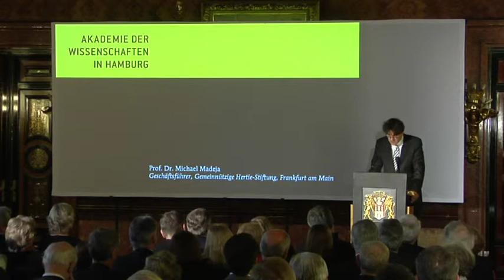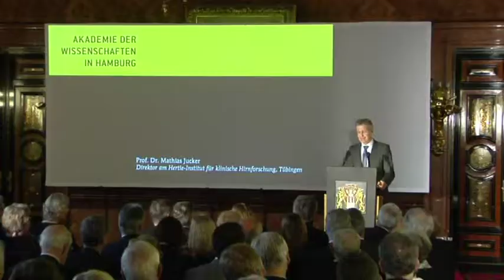3. Hamburger Wissenschaftspreis 2013: Preisverleihung an Mathias Jucker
Prof. Dr. Mathias Jucker vom Hertie-Institut für klinische Hirnforschung in Tübingen (HIH) erhält den Hamburger Wissenschaftspreis 2013. Die Akademie der Wissenschaften in Hamburg zeichnet damit seine Forschungen zu zellulären und molekularen Mechanismen aus, die für die Hirnalterung und die Entstehung der Alzheimerkrankheit verantwortlich sind. Der mit 100.000 Euro dotierte Preis wird gestiftet von der Hamburgischen Stiftung für Wissenschaften, Entwicklung und Kultur Helmut und Hannelore Greve. Die feierliche Preisverleihung fand am 22. November 2013 im Hamburger Rathaus unter der Schirmherrschaft des Ersten Bürgermeisters der Freien und Hansestadt Hamburg, Herrn Olaf Scholz, statt.